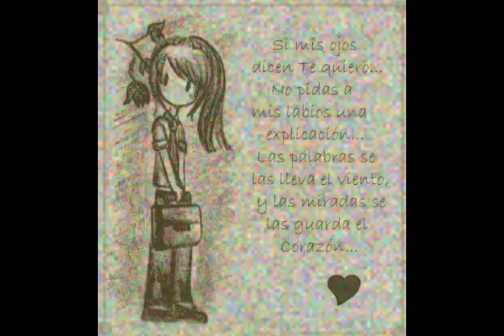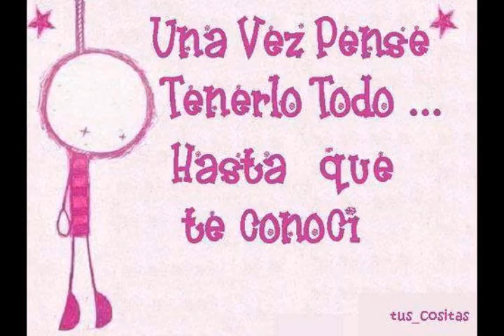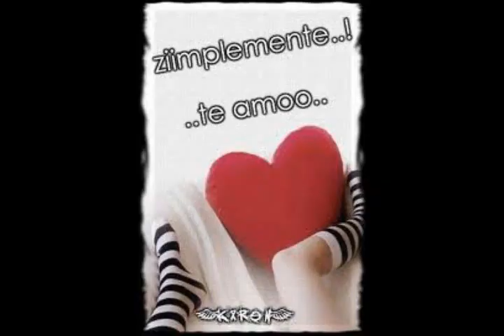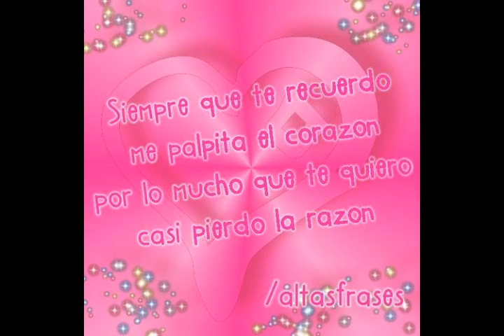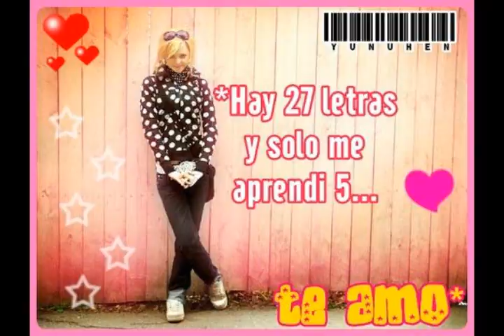͓♪♫≤El Angel que quiero yo- Yuridia͓♪♫≤.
Feliz dia 25!!! n.n espero te guste  n.n ; jeje este video se me borro y lo tuve k volver a hacer todo xDDDD. pero al final me encanto como me kedo!
este mi 1° con sony vegas jeje
 nombres d  las canciones al final.